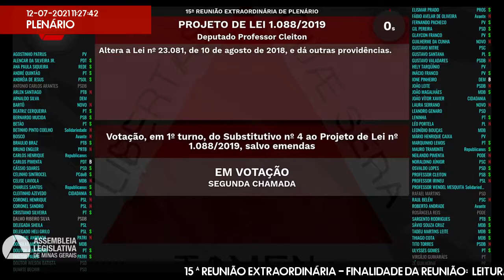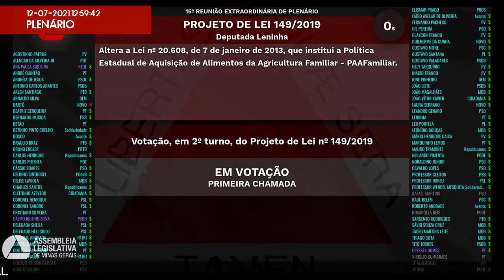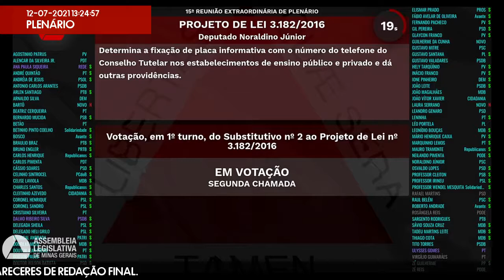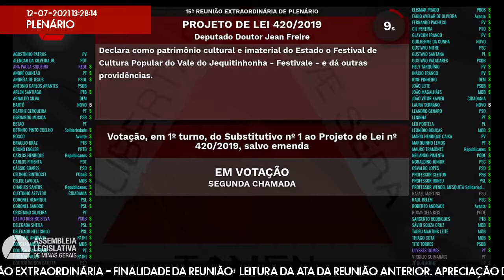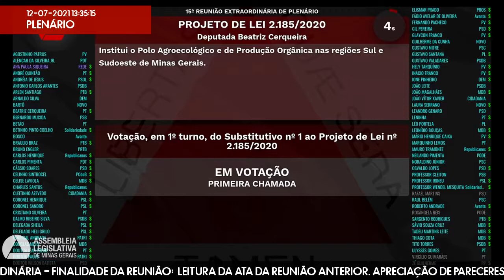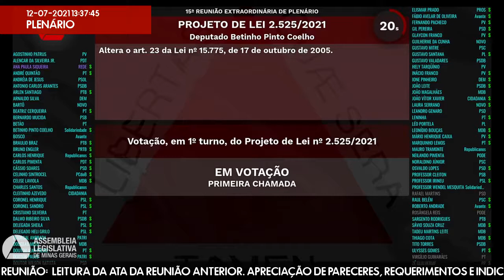12/07/2021 10:00 - 15ª Reunião Extraordinária